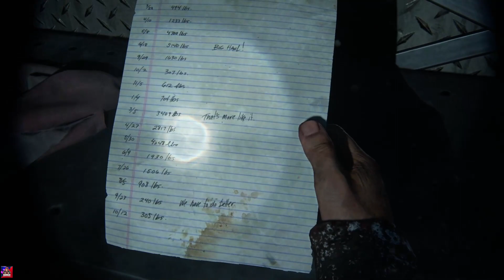Last Of Us PC Remastered Gameplay 11 On Acer Nitro 5 5 2060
The Last of Us is an action-adventure video game franchise created by Naughty Dog and Sony Interactive Entertainment. The series is set in a post-apocalyptic United States ravaged by cannibalistic creatures infected by a mutated fungus in the genus Cordyceps